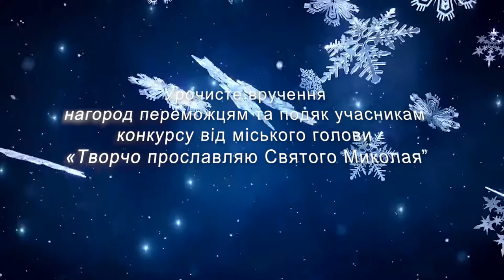Вручення нагород і подяк учасникам конкурсу від міського голови «Творчо прославляю Святого Миколая»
Урочисте вручення нагород переможцям та подяк учасникам конкурсу від міського голови «Творчо прославляю Святого Миколая»